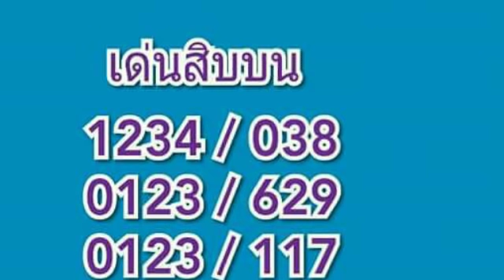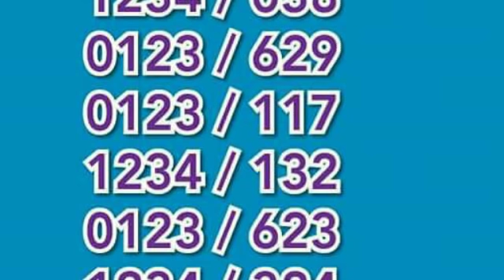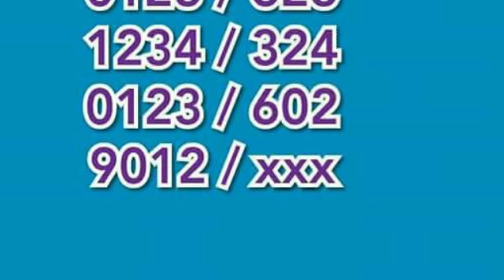วิ่งบน เน้นหลักสิบ ผลงาน 7 งวด ตามต่อ งวด 16 8 2561